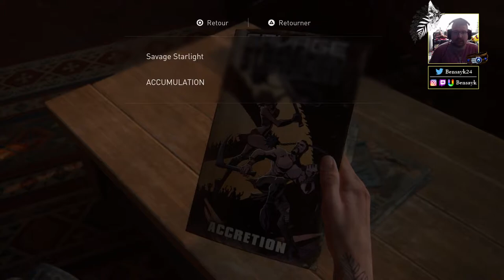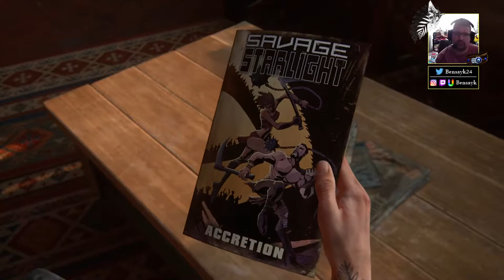THE LAST OF US PART II - EP.9 : EN PATROUILLE